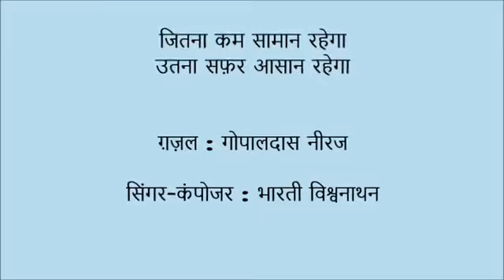Jitna Kam Saman Rahega/Ghazal by Gopaldas Neeraj/Singer-composer: Bharathi Vishwanathan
Jitna Kam Saman Rahega  Utna Safar Asaan Rahega
Lyrics : Gopaldas Neeraj
Singer-composer : Bharathi Vishwanathan

Best Urdu- Hindi Ghazals